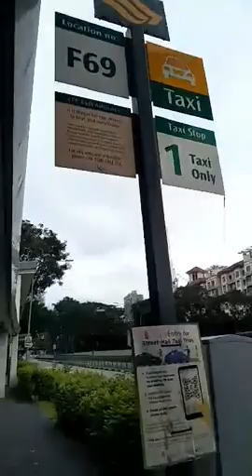♥Singapore Old Bukit Timah Railway Station♥King Albert Park MRT Exit A go out♥enjoyable nice photo